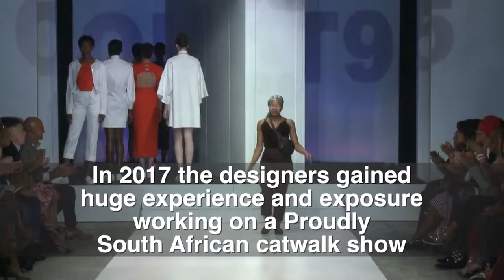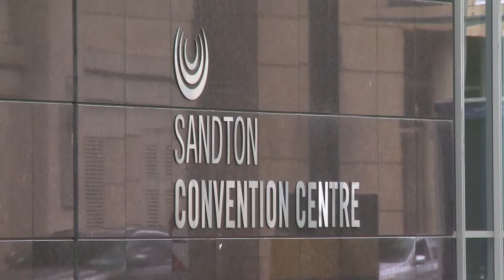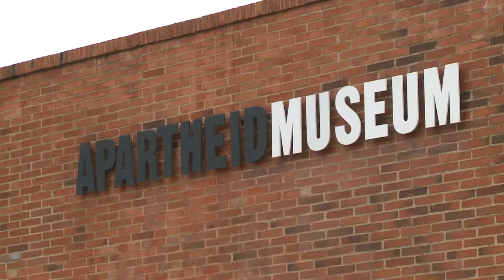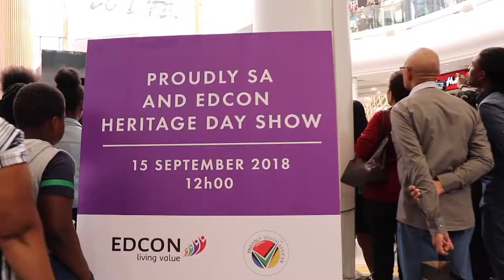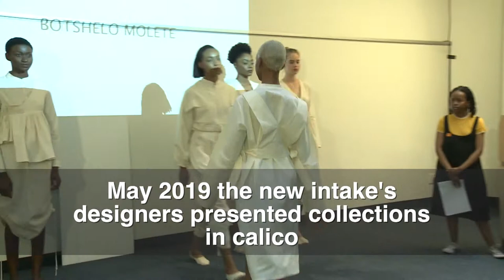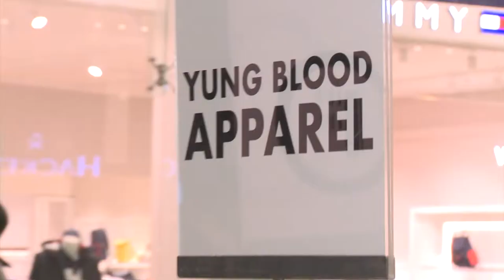EDCON DIC DESIGN INNOVATION CHALLENGE - HIGHLIGHTS OF THESE FIRST THREE YEARS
A highlights video of Edcon's Design Innovation Challenge, which aims to fortify the South African fashion design and manufacture industry by providing a pipeline of nurtured and mentored talent.